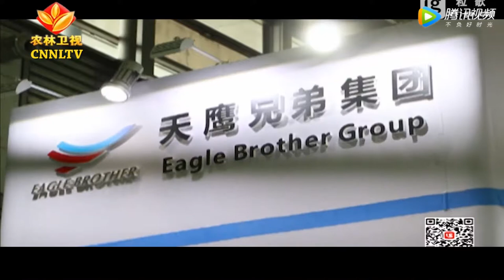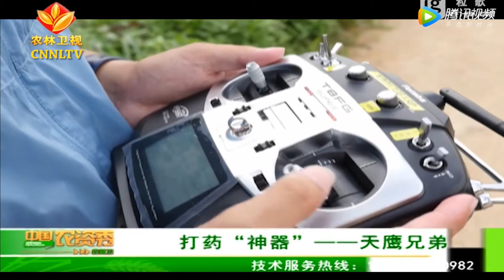Eagle Brother Agriculture Drone Sprayer Drone Crop Fumigation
CNNLTV reported Eagle Brother agricultural sprayer drones on the program named as China Agro-material Show.